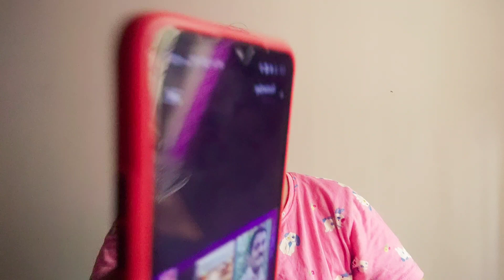ഒരു SI യുടെ അവസ്ഥ ഇതാണെങ്കിൽ ? നാളെ നമ്മുടെ കാര്യം പറയാനില്ല ...